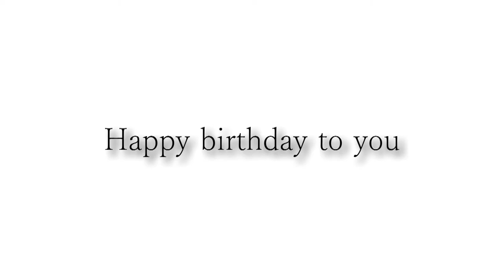三浦さんお誕生日おめでとうございます